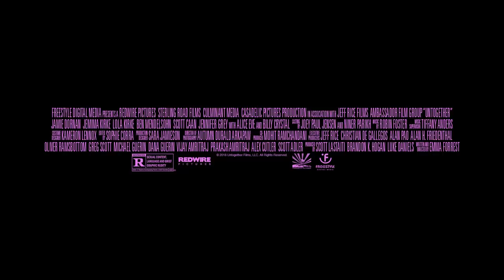UNTOGETHER Trailer | 2019 (Jamie Dornan, Billy Crystal, Alice Eve, Ben Mendelsohn, Jemima Kirke)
UNTOGETHER is the story of Nick (Jamie Dornan) and Andrea (Jemima Kirke) whose one night stand evolves into something more, though the exact parameters are blurry and undefined. He is a doctor and author whose heroics in the Middle East gained him international fame. She is a writing prodigy fully consumed with destructive vices, navigating Los Angeles without a driver’s license or credit card and sharing a home with her sister Tara (Lola Kirke). Meanwhile, Tara is dealing with relationship issues of her own as she slowly slips away from her boyfriend Martin (Ben Mendelsohn), who gave up his Australian fame as a rock ‘n’ roll god to be with her. Her way of acting out is to lose herself in religion and seek solace in a charismatic Rabbi (Billy Crystal). This is who they've all been so far but do they have the courage to find out who they really are?